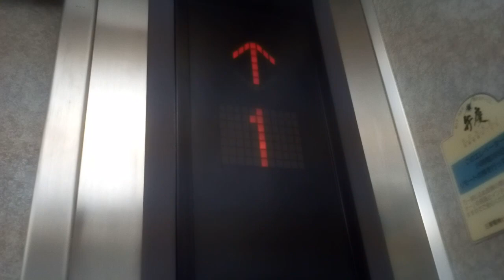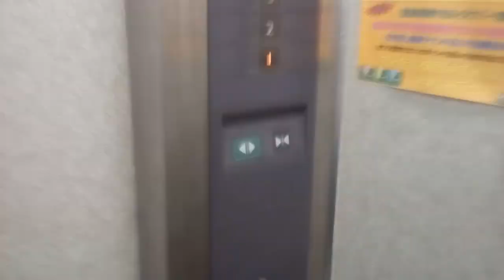三菱エレベーター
フジグラン新居浜にあります。更新前は中期エレペットでした。機種はエレモーションです。
メーカー:三菱
設置年:1976年
リニューアル年:2000年代後半
定員:11名
積載:750kg
キャンセル機能:なし
アナウンス:あり (気配りアナウンスのみ)
戸閉ブザー:あり (電子音チャイム)
到着ベル音:なし
ボタン確認音:なし
停止階:1.2.3
停止可能階:1.2.3